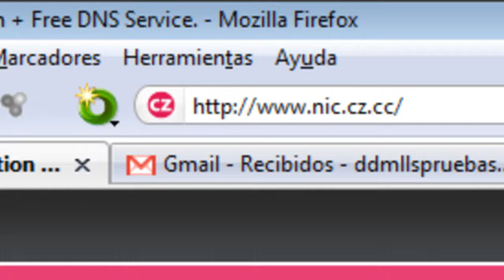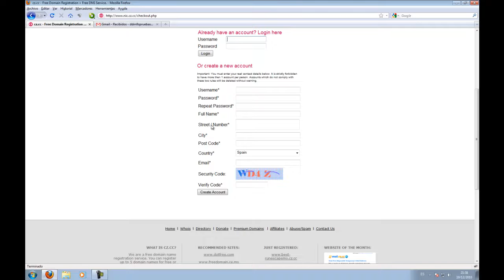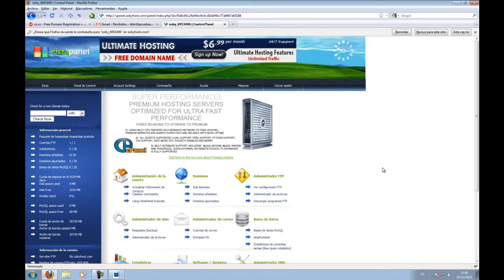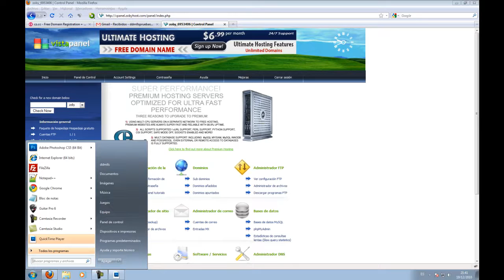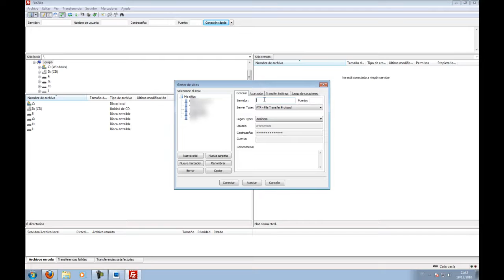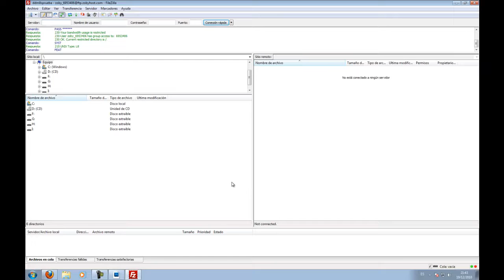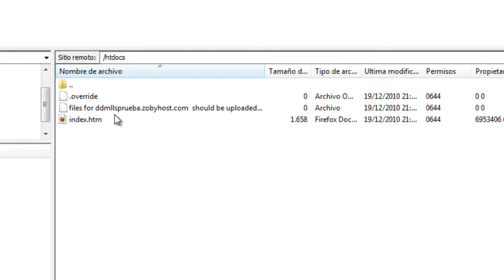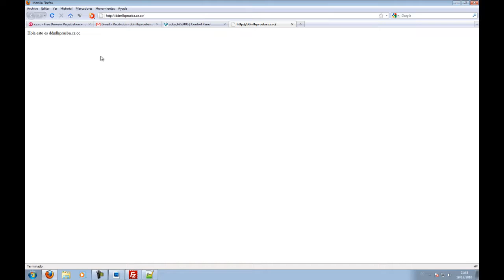Contratar dominio gratuito .cz.cc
Continuamos con nuestro servidor web de zobyhost, para acortarle la url que nos dan al registrarnos, vamos a contrar un dominio gratuito con terminación .cz.cc desde la web y lo vamos a añadir a nuestro servidor.